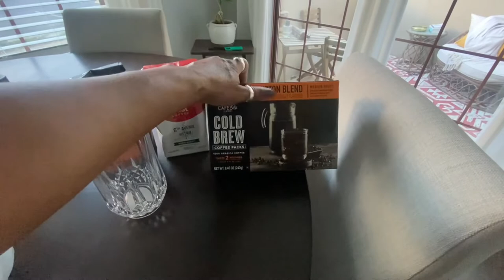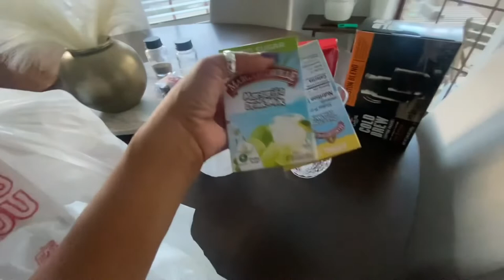I’m a Terry Cloth Girl // Enjoying my Patio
Uploads:
Saturday 10 am  - 3 pm
Sunday - surprise upload to come randomly